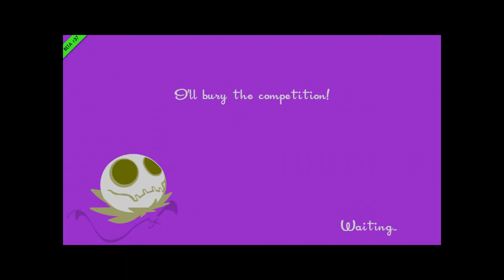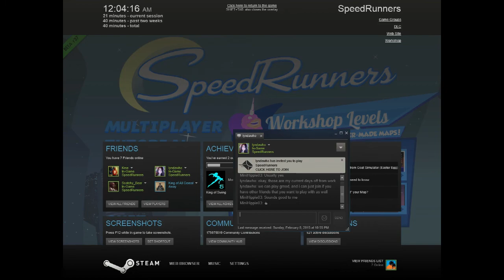SpeedRunners - Markiplier Wins - Gamerz Paradize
n a city filled with superheroes, getting to crimes becomes a competition on its own. Fortunately there are enough rockets, bombs, grappling hooks, spikes, and other goodies lying around -- to make the competition fun and fast. Welcome to SpeedRunners.